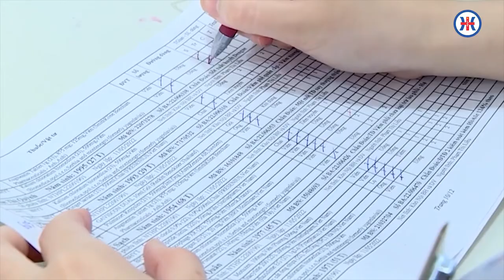PHÒNG VÀ ĐIỀU TRỊ BỆNH SỐT XUẤT HUYẾT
Chuyên gia tham gia chương trình:
BSNT. Hoàng Thanh Tú- Khoa Nội tổng hợp 1, Bệnh viện đa khoa Quốc tế Hải Phòng.
⏰ Phát trực tiếp trên Fanpage, Youtube: 20h, ngày 11/07/2022.
📍 Tại buổi Tư vấn trực tuyến, Quý khán giả sẽ được chuyên gia tư vấn, giải đáp các thông tin liên quan đến nội dung: PHÒNG VÀ ĐIỀU TRỊ BỆNH SỐT XUẤT HUYẾT"
❓ Quý khán giả có thể đặt câu hỏi ngay tại phần bình luận hoặc gửi tin nhắn tới fanpage Bệnh viện, các chuyên gia sẽ tư vấn giải đáp trực tiếp trong chương trình.
💥💥 Đặc biệt, tặng ngay phần quà hấp dẫn cho những quý khán giả tham gia:
☑️ Like và chia sẻ livestream ở chế độ công khai;
☑️ Tag tên 3 người bất kì dưới phần bình luận;
☑️ Đặt câu hỏi hay về cho chương trình.